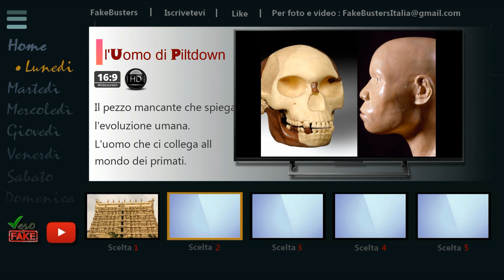La SCELTA del Lunedì (12) VERO o FAKE, FakeBusters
LA SCELTA del Lunedì (12). VERO o FAKE. Ogni Lunedì FakeBusters avrete 5 argomenti, scegliete il vostro preferito e suggeritelo ai vostri amici. Il video che 48 ore dopo (la sera di Mercoledì 6 Giugno) avrà ricevuto più voti sarà lo Special di Domenica.
Vero o Fake?

In più vedremo molto altro : tra foto sospette che ci avete inviato da analizzare a video virali che hanno invaso la rete.

Qual'è la verità?

I FakeBusters sfateranno TUTTI i misteri,  smaschereranno TUTTE le bufale,  investigheranno su TUTTI gli enigmi ed eventi ispiegabili che il web ci mette davanti!
Vero o Fake?